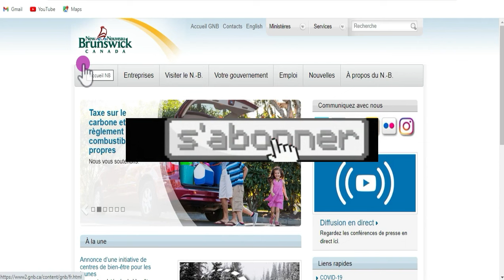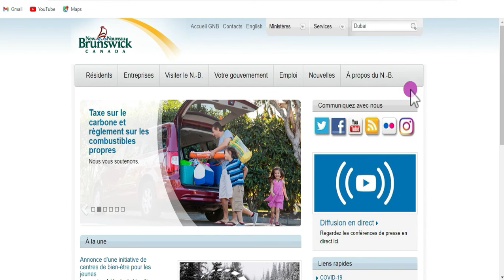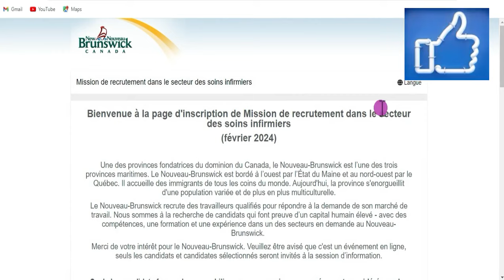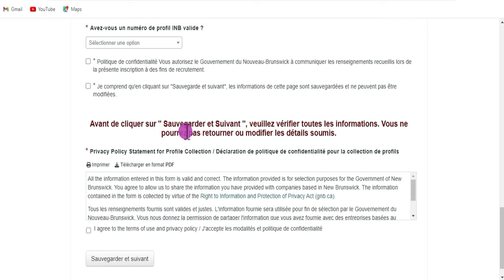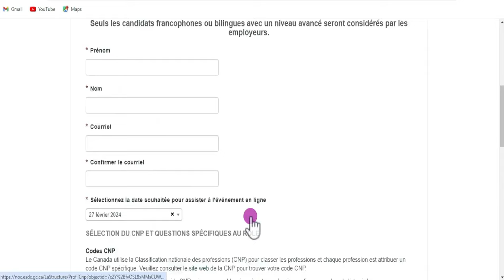Urgent!! Moyen D'immigration Au Canada Pour Les Travailleurs Du Secteur Des Soins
Transformez votre candidature en un véritable atout avec notre CV Word téléchargeable, entièrement modifiable pour s'adapter à votre parcours unique.

Un événement qui va vous permettre d'immigrer au Canada, et dans tout le Canada entier.